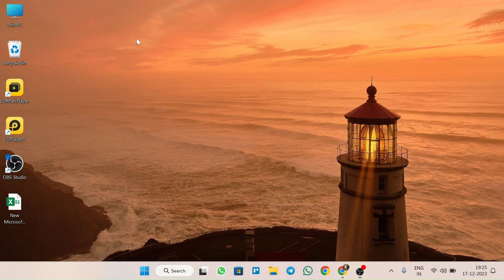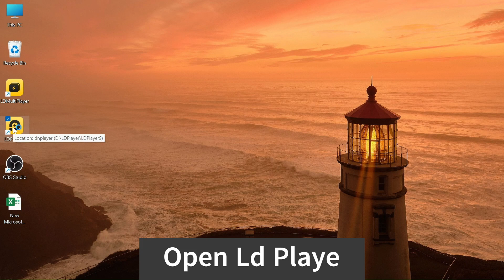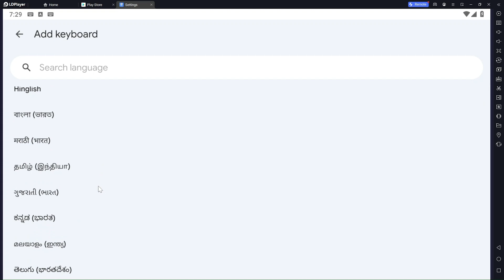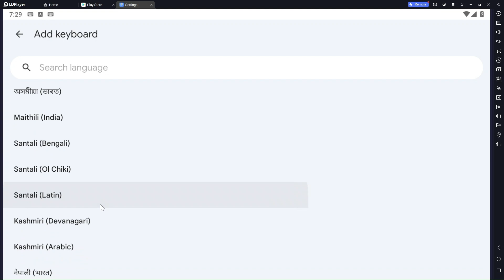Download and Install Gboard on PC Using LDPlayer Android Emulator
🔥 Welcome to PCISM! 🚀 In today's video, we'll walk you through a simple step-by-step tutorial on how to download and install the Gboard app on your PC using the LDPlayer Android emulator. Whether you're a gaming enthusiast or just want to enjoy the convenience of Gboard on a larger screen, we've got you covered!

📌 Steps to Download and Install Gboard on PC:

Download LDPlayer: Begin by downloading and installing the LDPlayer Android emulator on your PC. You can find the official LDPlayer website and download link in the video description.

Install LDPlayer: Once the download is complete, follow the installation wizard to set up LDPlayer on your PC. It's a straightforward process, and you'll be ready to go in no time.

Open LDPlayer: Launch LDPlayer and sign in with your Google account. If you don't have one, you can create it during this step.

Access Google Play Store: Inside LDPlayer, open the Google Play Store, just like you would on a regular Android device.

Search for Gboard: In the Play Store, use the search bar to find the Gboard app. Click on the official Gboard app, and then select "Install."

Wait for Installation: LDPlayer will automatically download and install the Gboard app. Wait for the process to complete.

🚀 Setting Up Gboard on Your PC:

Now that you have Gboard installed on your PC, let's customize it to enhance your typing experience!

Open Gboard: Find the Gboard app on your LDPlayer home screen and open it.

Setup Wizard: Gboard will guide you through a setup wizard. Follow the prompts to enable Gboard as your default keyboard.

Customize Settings: Explore the Gboard settings to customize features like themes, language preferences, and more. Make it your own!

Gboard on PC: Enjoy the seamless experience of using Gboard on your PC for typing, emojis, and easy access to Google Search.

That's it! You're now all set to enjoy the power of Gboard on your PC with the help of LDPlayer. If you encounter any issues or have questions, drop them in the comments below, and we'll be happy to assist you. Happy typing! 🎉👩‍💻👨‍💻